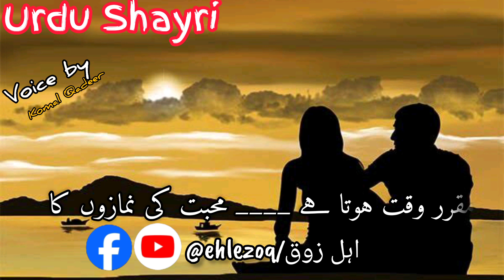alizaryoonpoetry alizaryoonpoetry poetry song urdupoe